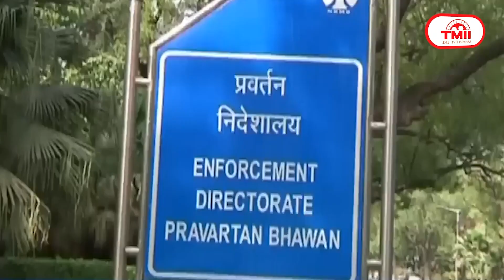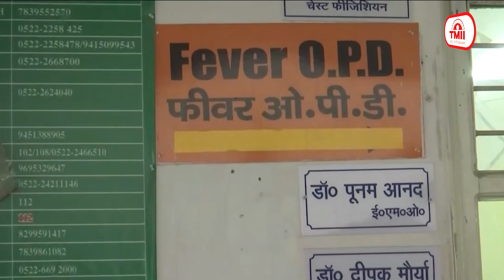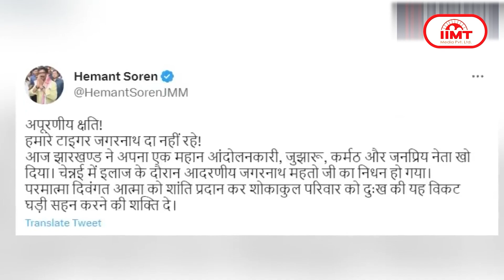भाजपा के स्थापना दिवस पर बोले PM मोदी. 'मां भारती' को समर्पित है पार्टी || 06- April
भाजपा के स्थापना दिवस पर बोले PM मोदी. 'मां भारती', 'संविधान' और 'राष्ट्र' को समर्पित है पार्टी
भारतीय जनता पार्टी के 44वें स्थापना दिवस पर प्रधानमंत्री नरेंद्र मोदी ने कहा कि 2 से 303 सांसदों का सफर पूरा कर दुनिया की सबसे बड़ी पार्टी बनी है। भाजपा की स्थापना 6 अप्रैल 1980 को हुई थी और पार्टी 'मां भारती', 'संविधान' और 'राष्ट्र' को समर्पित है। पीएम मोदी ने कहा कि बादशाही मानसिकता वाली पार्टियों को एक बात पता नहीं है कि देश का गरीब और युवा, माताएं, बेटियां, दलित, आदिवासी हर कोई भाजपा के कमल को खिलाने के लिए खड़ा हुआ है। इन राजनीतिक दलों की हमारे खिलाफ साजिशें चलती रहती हैं। मां भारती को इन बुराइयों से मुक्ति दिलाने के लिए कठोर होना पड़े तो कठोर हों। वहीं, पार्टी के ट्विंडर हैंडल से ट्वीट किया गया कि भारतीय जनता पार्टी एक दल नहीं, एक विचार है, जिसका ध्येय राष्ट्र निर्माण है, जन कल्याण है।

हनुमान जन्मोत्सव पर देशभर में अलर्ट, दिल्ली में पैट्रोलिंग, बंगाल में पैरामिलिट्री फोर्स तैनात
रामनवमी पर देश में कई जगहों पर हुई हिंसा के बाद हनुमान जन्मोत्सव पर केंद्र और राज्य सरकारों ने अलर्ट जारी किया था। केंद्रीय गृह मंत्रालय ने सभी राज्यों एवं केंद्रशासित प्रदेशों को खास निर्देश दिए थे। कलकत्ता हाईकोर्ट ने पश्चिम बंगाल सरकार से राज्य के संवेदनशील इलाकों में केंद्रीय बलों को तैनात करने का निर्देश दिया था। कलकत्ता हाईकोर्ट के निर्देश पर केंद्रीय गृह मंत्रालय ने तुंरत कदम उठाते हुए हनुमान जन्मोत्सव पर राज्य पुलिस की सहायता के लिए पश्चिम बंगाल में पैरामिलिट्री फोर्स तैनात की थी। दिल्ली में पैट्रोलिंग जारी रही और सुरक्षा बलों ने फ्लैग मार्च निकाला। बिहार में सभी संवेदनशील इलाकों में पुलिस बल को तैनात कर दिया गया था।

मनी लॉन्ड्रिंग केस में पूर्व मंत्री सत्येंद्र जैन को झटका, हाईकोर्ट ने खारिज की ज़मानत अर्ज़ी
मनी लॉन्ड्रिंग मामले में जेल में बंद दिल्ली सरकार के पूर्व मंत्री सत्येंद्र जैन को हाईकोर्ट से झटका लगा है। हाईकोर्ट ने सत्येंद्र जैन की जमानत अर्जी खारिज कर दी है। ईडी ने सत्येंद्र जैन की जमानत का विरोध करते हुए कोर्ट में कहा कि अगर जैन को जमानत दी जाती है तो गवाहों की जान को खतरा हो सकता है। इसके साथ ही जांच भी प्रभावित हो सकती है। सत्येंद्र जैन कुछ महीने पहले सुप्रीम कोर्ट गए थे,

देश में फिर डराने लगा कोरोना! एक दिन में पांच हजार से अधिक नए केस दर्ज
देश में कोरोना वायरस संक्रमण के मामले फिर चिंता का विषय बन रहे हैं। केंद्रीय स्वास्थ्य मंत्रालय के अनुसार एक दिन में 5 हजार 335 नए मामले दर्ज किए गए हैं जो एक दिन पहले से 20 प्रतिशत ज्यादा हैं। इसके साथ ही कोरोना संक्रमण से एक दिन में 6 मरीजों की मौत हुई है। एक दिन में दर्ज किए गए नए केस का ये आंकड़ा पिछले 6 महीने में सबसे ज्यादा है। कोरोना के नए मरीजों के सामने आने के बाद एक्टिव केस की संख्या बढ़कर 25 हजार 587 हो गई है। कोरोना के अधिकतर मामले दिल्ली, महाराष्ट्र, हरियाणा, तमिलनाडु, हिमाचल प्रदेश, उत्तर प्रदेश, कर्नाटक में सामने आ रहे हैं। देश में इस समय कोरोना का डेली पॉजिटिविटी रेट 3.32 प्रतिशत है।

कर्नाटक विधानसभा चुनाव के लिए कांग्रेस ने जारी की उम्मीदवारों की दूसरी लिस्ट, अब तक 166 प्रत्याशी तय
कर्नाटक विधानसभा चुनाव को लेकर तैयारियों के बीच कांग्रेस ने उम्मीदवारों की दूसरी लिस्ट जारी कर दी है। कांग्रेस की केंद्रीय चुनाव समिति की बैठक के बाद उम्मीदवारों के नामों का ऐलान किया गया। दूसरी लिस्ट में 42 उम्मीदवारों के नाम हैं और इस तरह  कांग्रेस ने अब तक 166 सीटों पर उम्मीदवारों का ऐलान कर दिया है। कांग्रेस पार्टी ने इससे पहले 25 मार्च को 124 उम्मीदवारों की पहली लिस्ट जारी की थी। कांग्रेस ने कोलार गोल्ड फील्ड निर्वाचन क्षेत्र से एम. रूपकला को चुनाव मैदान में उतारा है।

झारखंड के शिक्षा मंत्री जगरनाथ महतो का निधन, चेन्नई के अस्पताल में चल रहा था इलाज
झारखंड के शिक्षा मंत्री जगरनाथ महतो का चेन्नई में निधन हो गया। झारखंड के मुख्यमंत्री हेमंत सोरेन ने अपने आधिकारिक ट्विटर हैंडल से ट्वीट करते हुए कहा कि हमारे टाइगर जगरनाथ दा नहीं रहे! आज झारखंड ने अपना एक महान आंदोलनकारी, जुझारू, कर्मठ और जनप्रिय नेता खो दिया। चेन्नई में इलाज के दौरान जगरनाथ महतो जी का निधन हो गया। जगरनाथ महतो पिछले कुछ महीनों से बीमार चल रहे थे। 14 मार्च को विधानसभा के बजट सत्र के दौरान अचानक उनकी तबीयत बिगड़ गई थी और उन्हें रांची के पारस अस्पताल में भर्ती कराया गया था। बाद में उन्हें एयरलिफ्ट कर चेन्नई ले जाया गया था। बीजेपी नेता बाबूलाल मरांडी ने शिक्षा मंत्री जगरनाथ महतो को श्रद्धांजलि देते हुए कहा कि उनका जाना पूरे झारखंड के लिए अत्यंत दुखदायी है। राजनैतिक भिन्नताओं के बावजूद व्यक्तिगत रूप से उनकी जीवटता का मैं सदैव प्रशंसक रहा हूं।

अंटार्कटिका में लगातार दूसरे साल सबसे कम बर्फ का बना रिकार्ड, 40 प्रतिशत तक आई कमी
अंटार्कटिका की समुद्री बर्फ अपने न्यूनतम स्तर तक पहुंच गई है। जब से सैटेलाइट से बर्फ के डाटा का रिकॉर्ड रखना शुरू किया गया है, तब से ये लगातार दूसरा साल है जब अंटार्कटिका में बर्फ अपने सबसे निचले स्तर पर पहुंची है। मीठे पानी की बर्फ की तुलना में यह करीब शून्य से 1.8 डिग्री सेल्सियस पर बनती है। समुद्री बर्फ सर्दियों के दौरान तब तक बनती है जब तक कि अपनी अधिकतम सीमा तक नहीं पहुंच जाती। इसके बाद फिर गर्मियों में ये बर्फ पिघलकर अपनी न्यूनतम सीमा तक पहुंच जाती है। वैज्ञानिकों ने 1979 में सैटेलाइट के ज़रिए समुद्री बर्फ को रिकॉर्ड करना शुरू किया था। इस साल 21 फरवरी को यहां बर्फ घटकर सिर्फ 18 लाख वर्ग किलोमीटर रह गई जो 1981 और 2010 के बीच के औसत से करीब 40 प्रतिशत कम है।